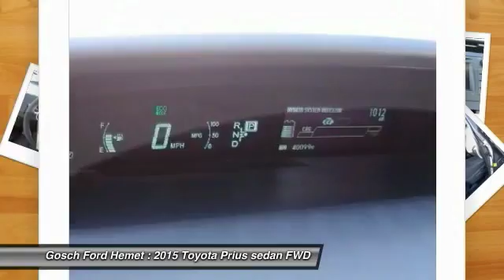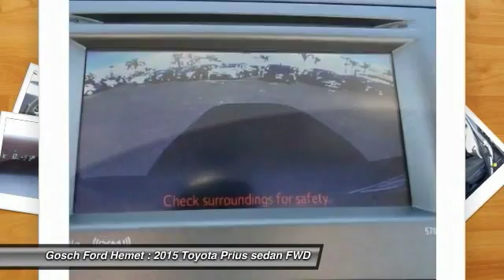2015 Toyota Prius HEMET BEAUMONT MENIFEE PERRIS LAKE ELSINORE MURRIETA 119647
2015 Toyota Prius 5DR HB THREE

GOSCH FORD HEMET PROUDLY SERVING HEMET, BEAUMONT, MENIFEE, PERRIS, LAKE ELSINORE, MURRIETA, AND SURROUNDING SOUTHERN CALIFORNIA LOCATIONS. THIS GRAY 2015 Toyota PRIUS IS EQUIPPED WITH A Engine: 1.8L 4-Cylinder DOHC 16V VVT-i -inc: Eco/Power/EV drive modes, AUTOMATIC TRANSMISSION, AND RECEIVES AN ESTIMATED 51 City/48 Hwy MPG. GOSCH FORD HEMET 150 CARRIAGE CIRCLE HEMET CA 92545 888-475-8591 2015 Toyota PRIUS 5DR HB THREE Gosch Auto Group has a wide selection of exceptional pre-owned vehicles to choose from, including this 2015 Toyota Prius. Your buying risks are reduced thanks to a CARFAX BuyBack Guarantee. The Toyota Prius Three speaks volumes about it's driver, uncompromising individuality, passion for driving, and standards far above the ordinary. It's exceptional fuel-efficiency is a clear sign that not all vehicles are created with the same standards. The Toyota Prius Three will provide you with everything you have always wanted in a car -- Quality, Reliability, and Character. You've found the one you've been looking for. Your dream car. Please contact the Gosch Auto Group for more information. Stock #: 8-119647 | VIN: JTDKN3DU1F0423445 | 2015 Toyota Prius 5dr HB Three Gosch Ford Hemet